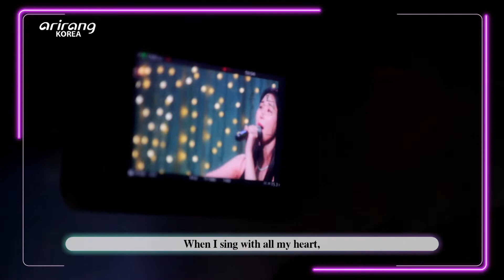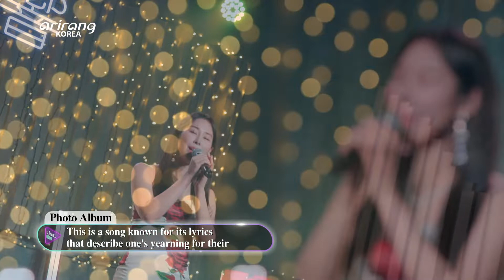[Live. ON] 금윤아 (GEUM Yoon-ah) & 사진첩 (Photo Album)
- 마음을 물들이는 금빛 보이스 금윤아

- The golden voice that touches your heart, GEUM Yoon-ah